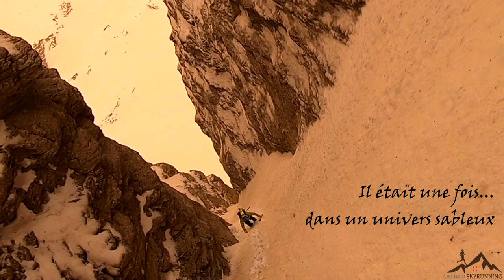SKI Couloir W - Pointe d'Areu "Tempête de Sable" Drone